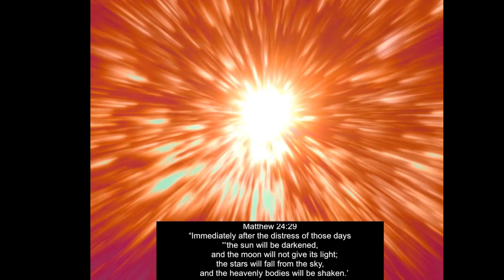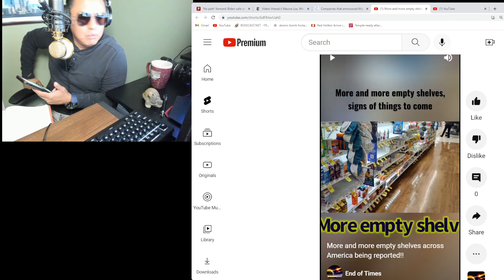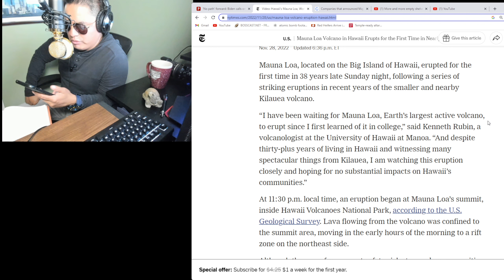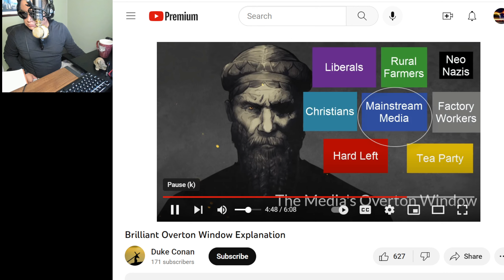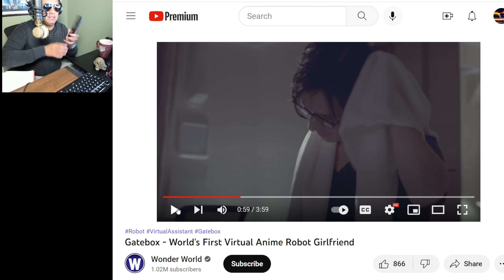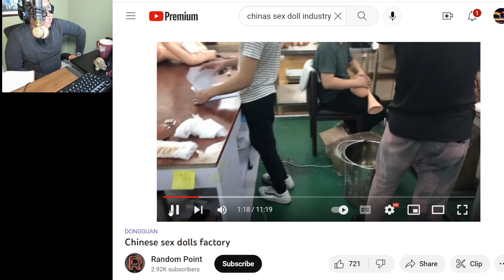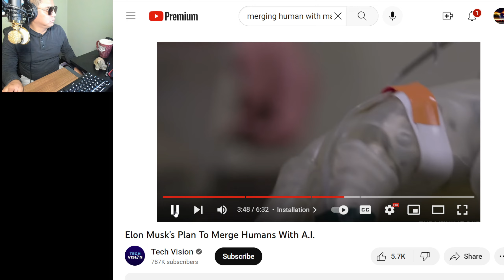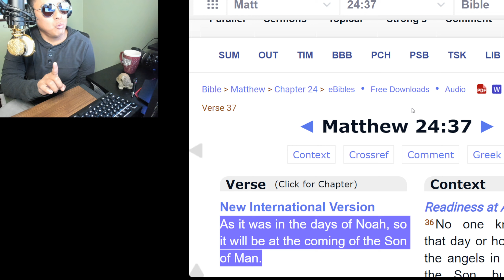Part 5 Alien Disclosure, Overtone Window, Transhumanism.. Government Sponsored Media!!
heres the link to the other series